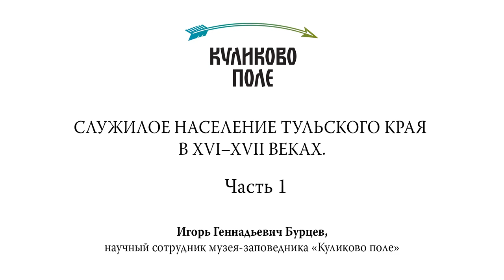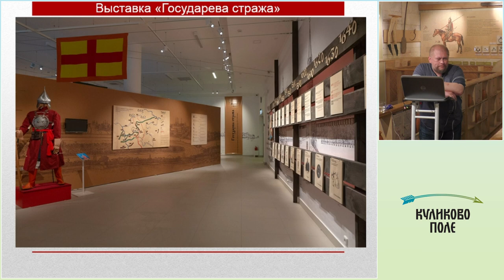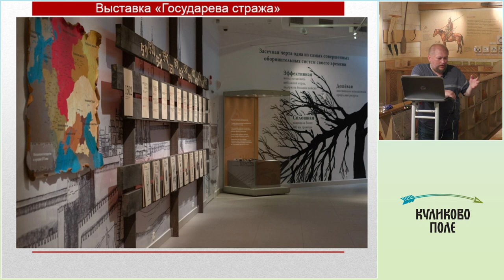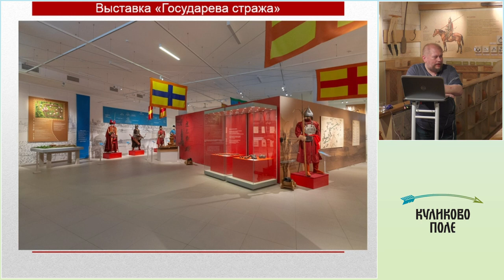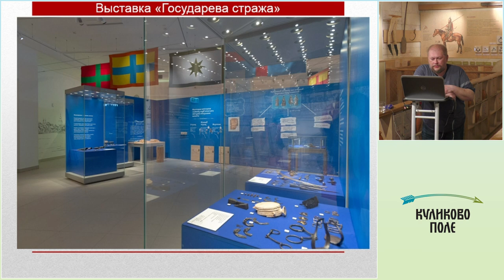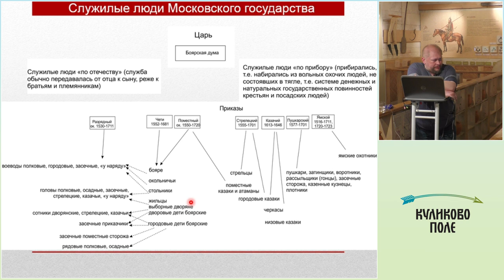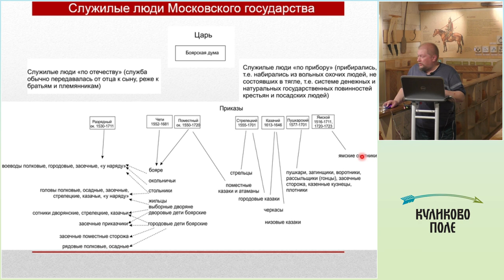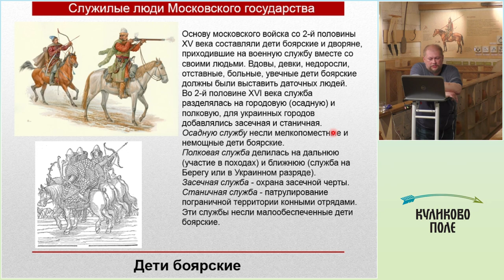Лекция «Служилое население тульского края в XVI–XVII веках». Часть 1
Служилые люди обороняли свои крепости, несли службу в полках (на рубеже вдоль берега Оки, в Туле и некоторых других городах), на Засечной черте. Кроме того, жители крепостей участвовали в боевых действиях на западе государства (во время Ливонской войны, Смутного времени, русско-польских войн), привлекались к службе на востоке страны (в Казани, Астрахани, на Урале и в Сибири). Но, возможно, самым важным их вкладом в развитие государства стало то, что они пахали здесь землю и всеми правдами и неправдами осваивали земли южнее Оки и в верховьях Дона.

Читает научный сотрудник музея-заповедника «Куликово поле» Игорь Геннадьевич Бурцев.